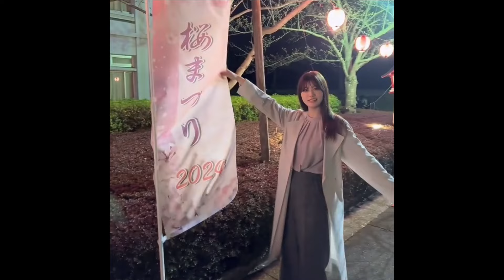”めるる”生見愛瑠、新ドラマ『くるり～誰が私と恋をした？～』いよいよスタート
The TBS Tuesday drama "Kururi: Who fell in love with me? ～In the post, she wrote, "It's finally here, everyone, let's rear tie together tomorrow," and showed a shot of herself wearing winter clothes.
　The post was followed by a few comments such as, "I'll definitely watch it! I'm looking forward to it." "Cute! Of course! Of course! The post received many comments from fans looking forward to the drama, such as, "Finally, it's time... I'm excited!
*フリー素材
背景動画：Pixaday(フリー動画）